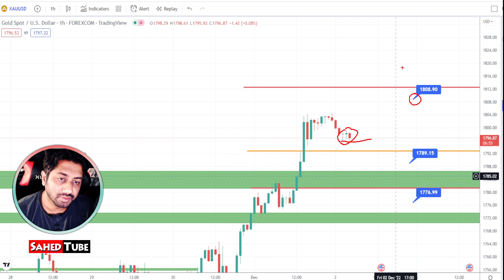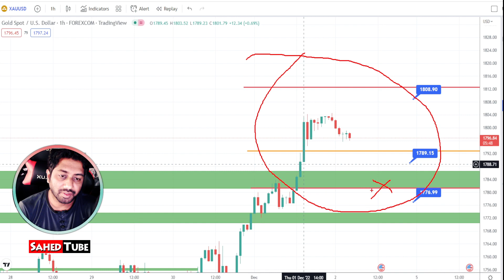GOLD TODAY | XAUUSD Analysis & Signals | SahedTube